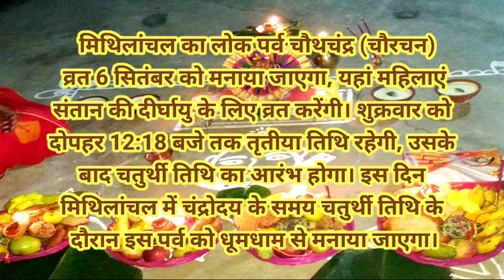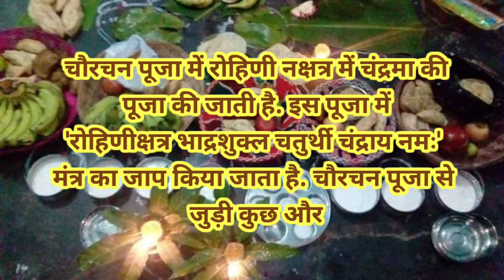Chaurchan Kab Hai|chaurchan kab hai 2024 mein|chaurachan pawani kab hai|charchan puja 2024 kab hai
चौरचन पावन कब है
chaurchan kab hai 2024 mein
charchan puja 2024 kab hai
chaurachan pavan ke tarikh ke hain
chorchan kab hai 2024 mein
चौरचन कब है
2024 mein chaurachan parv kab hai
2024 में चौरचन पावन कब है
bhado ka purnima kab hai
charchan kab hai
charchanda puja
chaurachan kab hoga
chaurachan kis din hai
chaurachan kya tarikh ka hai
chaurachan parv
chaurachan pawan
chaurachan pawani kab hai 2024 mein
chaurachan pawani kya tarikh hai
chaurachan vrat kab hai
chaurchan pawani kab hai
chaurchan puja
jitiya 2024 mein kab hai
jitiya kab hai
jitiya kitna tarikh ko hai
mor chhath kab ki hai
चौरचन
चौरचन कब है
कितने तारीख का है
चरचंदा पर्व कब है
चौरचन क्या तारीख के
चौरचन पर्व कितने तारीख को है
चौरचन पवन कब है
चौरचन पावन कितना तारीख को है
चौरचन पावन क्या तारीख
चौरचन पावन क्या तारीख का है
पूजा कब है
छठ पूजा कब है
jitiya parv kitne tarikh ko hai
jitiya vrat kab hai 2024
kab hai
karva chauth 2024 mein kab hai
chauth kab hai kis tarikh ko
karva chauth kab ki hai
karva chauth ke tarikh ko hai
karva chauth kitne tarikh ko hai
parv kab hai
pathar chauth kab hai
tij kab hai 2024
durga puja kitna tarikh hai
durga puja kitne tarikh ka hai
ganesh chaturthi kab hai
ganesh chaturthi kitni tarikh ko hai
jitiya kab hai 2024 mein
 jitiya kab hai jitiya
jitiya ke tarikh ka hai
jitiya ke tarikh ki hai
jitiya kitne tarikh ko hai
jitiya mai kitne tarikh ko hai
chaurachan vrat
chaurchan puja kab hai
chauthi chand ka gana
chauthi chand ke gana
chhath parv ke gana
chhath puja kitna tarikh ko hai
chhath puja kitne tarikh ka hai
dipawali kab hai 2024 mein
diwali chhath kab hai
durga puja kab hai 2024 mein
durga puja kab se hai
durga puja kab se start hai
chaurachan pawani ke gana
chaurachan pawani ke tarikh ke
chaurachan pawani kitna tarikh hai
chaurachan pawani kitna tarikh ko hai
chaurachan pawani kitne tarikh ke hain
chaurachan pawani kitne tarikh ki hai
chaurachan pawani kitne tarikh ko hai
chaurachan public
chaurachan puja kab hai 2024
chaurachan puja kitne tarikh ka hai
chaurachan puja vidhi
chaurachan vrat
chaurachan pavan ka gana
chaurachan pavan kitna tarikh hai
chaurachan pavan kitne tarikh ke hain
chaurachan pavan kitne tarikh ki hai
chaurachan pavan kitne tarikh ko hai
chaurachan pavan kya tarikh hai
chaurachan pavan kya tarikh ko chahie
chaurachan pavan kya tarikh ko hai
chaurachan pawan
chaurachan pawani
chaurachan pawani kaun din hai
chaurachan 2024 mein kab hai
chaurachan ka gana
chaurachan kab hai 2024 mein
chaurachan ke gana
chaurachan ke tarikh ki hai
chaurachan ke video
chaurachan kitne tarikh ke hain
chaurachan kya tarikh hai
chaurachan kya tarikh ke
chaurachan kya tarikh ki thi
chaurachan parv kitne tarikh ko hai
chaurachan pavan 2024
chaurachan kab hai
chaurachan pawani kab hai
chaurachan pavan kab hai
chaurachan parv kab hai
chaurachan puja kab hai
charchan puja 2024
chaurchan kab hai
चौरचन कब है
चौरचन कब है
chaurachan parv
charchanda kab hai
charchanda parv kab hai
चौरचन
charchanda kab hai 2024 mein
chaurachan kitne tarikh ko hai
chaurachan pavan kya tarikh
चौरचन क्या तारीख का है
2024 ka chaurachan parv kab hai
chaurchan puja
chauthi chand kab hai
2024 mein chaurachan parv kab hai
chaurachan pavan
चौरचन पावन
2024 mein chaurachan puja kab hai
chaurachan
chaurachan parv kab hoga
chaurachan pavan kya tarikh ko hoga
jitiya kab hai
2024 mein chaurachan pavan kab hai
2024 mein chaurachan pawani kab hai
chaurachan kab hai 2024
chaurachan kab hoga
chaurachan kitne tarikh ka hai
chaurchan pawan kab hai
चौरचन कितना तारीख को है
chachana pawani kab hai